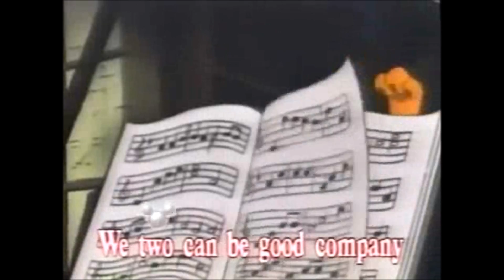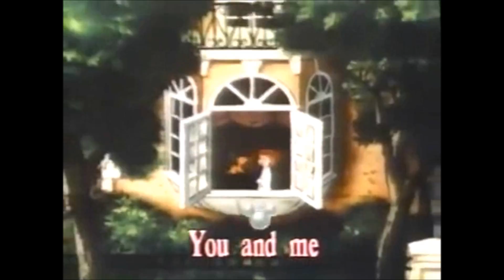Nikki's Adventures of Sing Along Songs (Episode 6, Part 9)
I remember I sang that to Pikachu when we became best friends forever! No complaints or dislikes! Enjoy and comment!